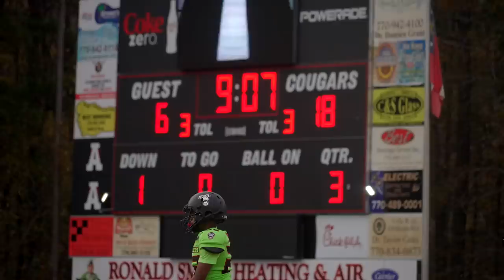THE #1 10U TEAM IN THE NATION IS RAREBREEDS !!!!! RAREBREEDS VS NORTHSIDE PRIDE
Watch as two of the the top 10u teams face-off against each other right before nationals. #1 team last year heading into nationals against the current #1 team in the nation. Nationals is going to be crazy this year !